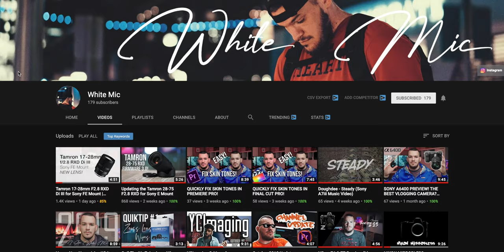Welcome To My Channel! | What even is this?! | White Mic (Trailer)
I decided it was time to make a proper intro trailer video! Find out a bit about me and what my channel is all about!

New Prop Money for your videos? Use my link for Prop Movie Money!

Channel Art is by Oscar & Anna, who are also featured in my video intro and other clips, follow them on IG:

Setup For This Video:
Main Cam: Sony A7iii
- Tamron 28-75mm RXD 3.5 @28mm
- 800 ISO
- Profile Type: SLOG2
- Aputure 120d + Flashpoint Glow
- 4K ProRes 422 HQ

Equipment Used In This Video:
Tamron 28-75mm RXD 2.8 (Lens)
Aputure 120d (Lighting)
Flashpoint Glow (Modifier)
Atomos Ninja V (Monitor/Video Recorder)